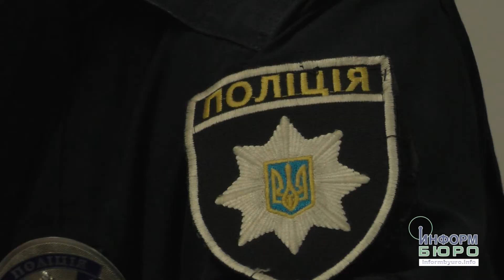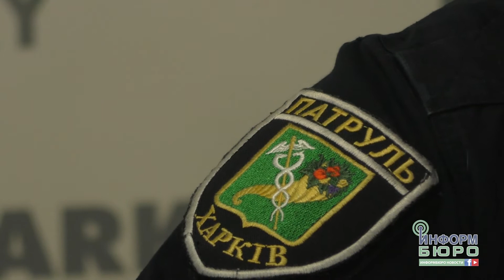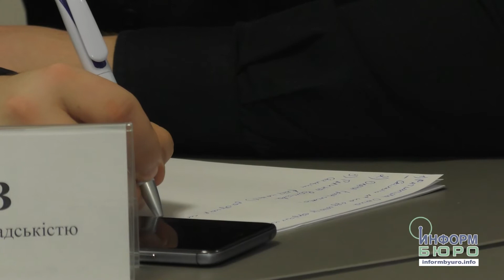У Харкові обговорили проблему жорстокого поводження з тваринами